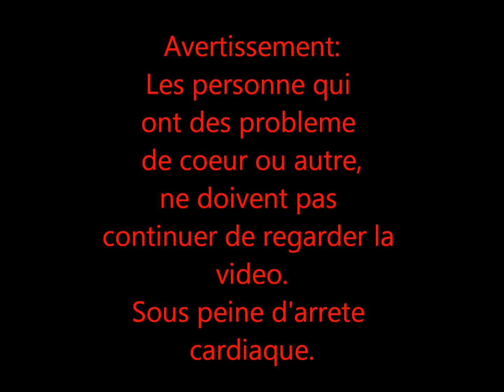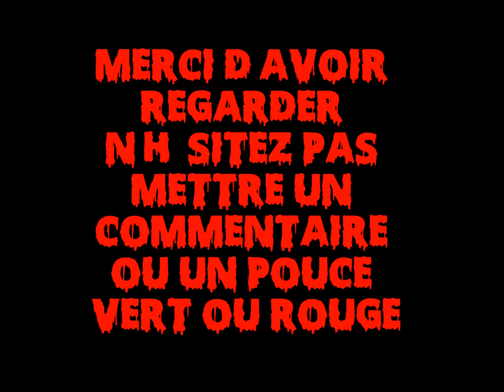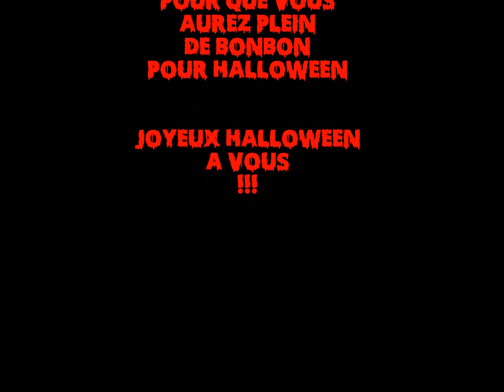Minecraft:Video special halloween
Boooo!!!La video que j'avait en tete depuis plusieur mois et enfin arriver.C'est du minecraft mais pas seulement, c'est de l'horreur.
Alors,bon visionage et Joyeux halloween, bonne vaccance a vous.